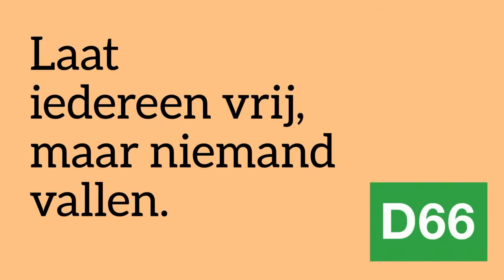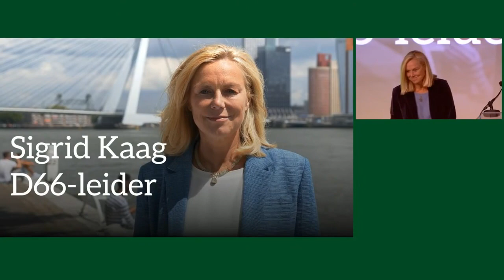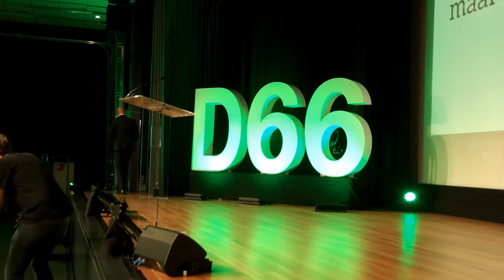D66 — Eerste speech van Sigrid Kaag als leider van D66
Vanuit Arnhem spreekt Sigrid Kaag straks voor het eerst als D66-leider. Je hoort daar meer over haar drijfveren, haar idealen en haar plannen voor Nederland.

Wil je meer weten over Sigrid?